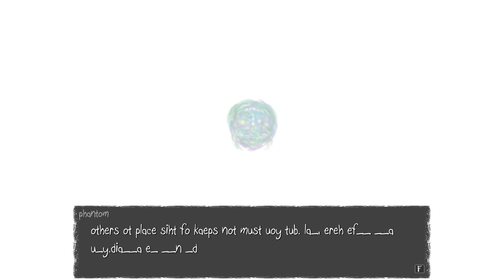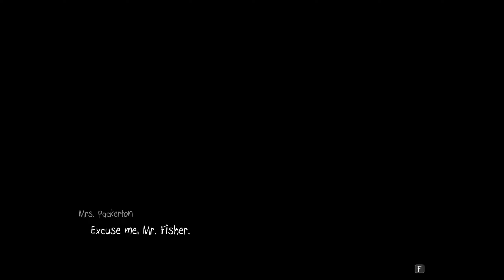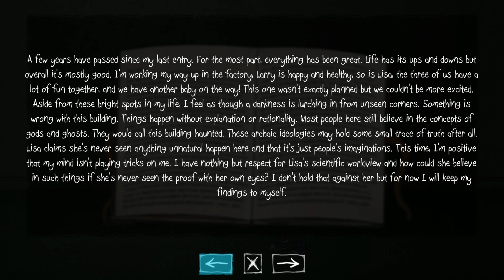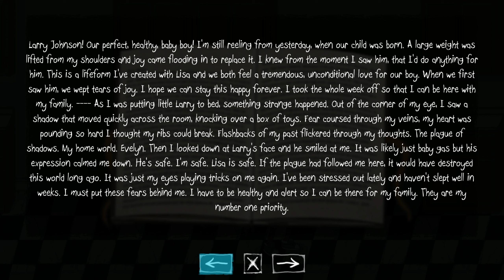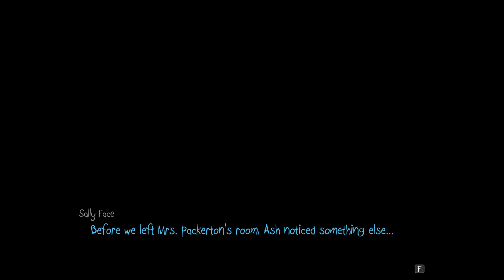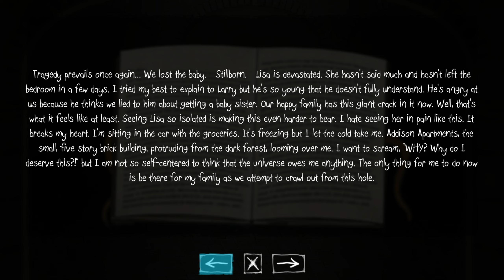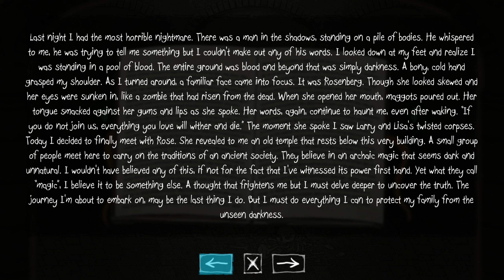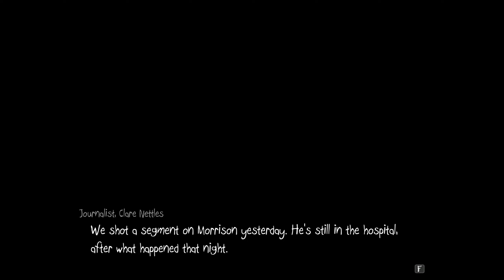Don't Feel Strai(gh)t in This Jacket | Sally Face GAMEPLAY Episode 3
As Sal's trial draws near, he recalls the time when he was disturbed by bologna forever, as he and his friends continue uncovering the sinister happenings at the Addison Apartments.

Sally Face is an episodic psychological horror adventure game about a boy with a prosthetic mask and a mysterious past. With each episode released between 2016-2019, the story chronicles Sal as he recounts his adventures of solving local murders with his friends. But what happened in the years since then?